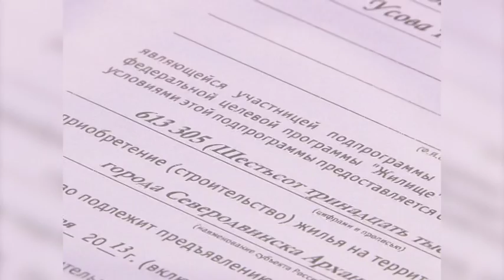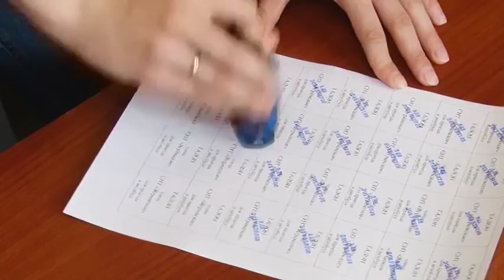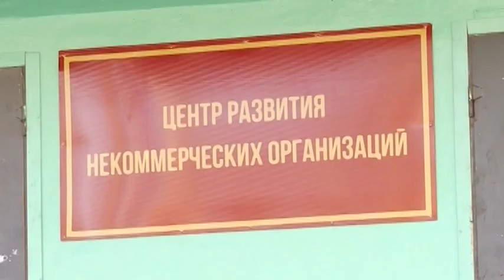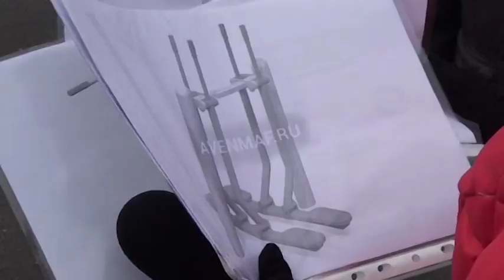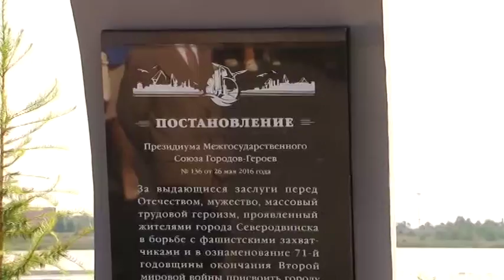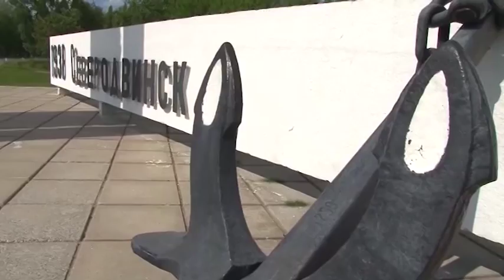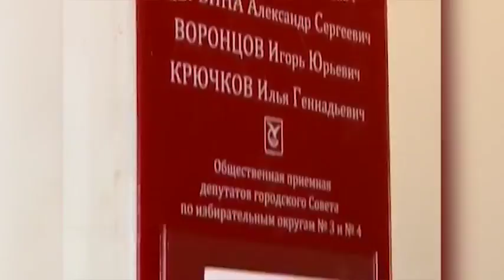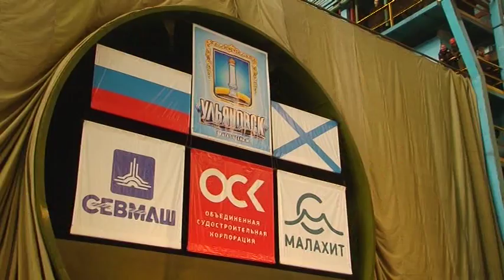ГОРОДСКОЙ СОВЕТ 06.09.17